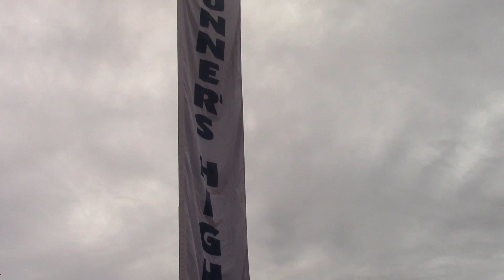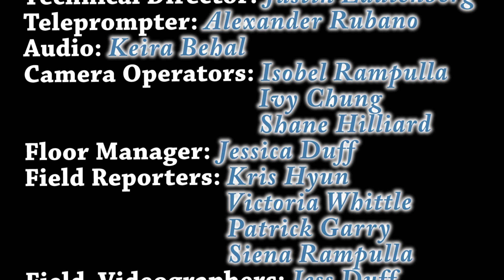Hornet Report Episode 1 - September 26, 2018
Written and hosted by Siena Rampulla and Jess D'Agostino; directed and edited by Kelsy Rey; Executive Producer is Mr. Bryan DeNovellis; stories for this episode include: 2018 Dash For Dowd 5K - Siena Rampulla (reporter/editor), Kelsy Rey and Kris Hyun (videographers);  The Nest Spirit Feature - Kris Hyun and Victoria Whittle (reporters, videographers and editors); Holmdel HS Football vs Red Bank - Patrick Garry (reporter), Jess Duff (videographer, editor); Jack Sammut's Sports Report; and Sights and Sounds from Dash for Dowd 5K